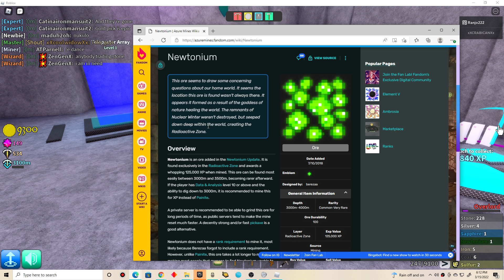Roblox Azure Mines (Part 1) I'm back at it Season 2 Series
Back to playing Azure Mines, yay yeah!